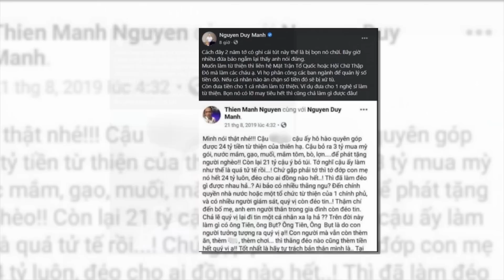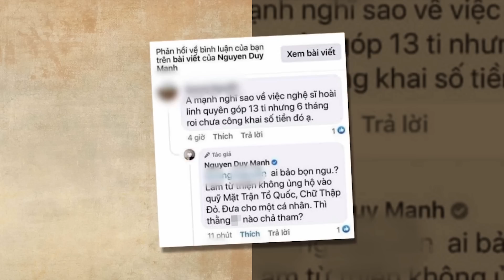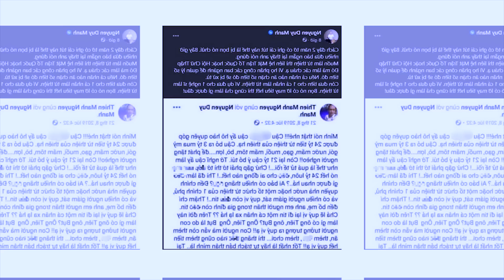Hết kiêng nể, Duy Mạnh chửj thẳng mặt Hoài Linh khiến fan hả hê